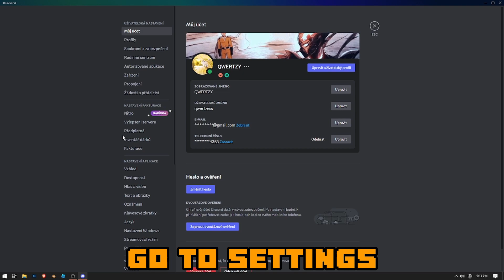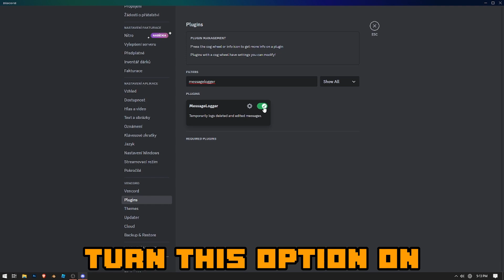View Deleted + Edited Messages On Discord! (Tutorial)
This applies to everyone. You can see everybody's deleted and edited messages. Sorry for the blank footage.